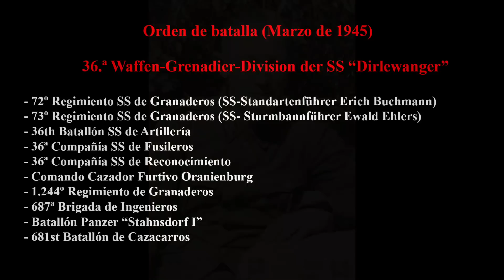Sturmbrigade Dirlewanger - Legión de convictos de las Waffen SS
Este video no es político, solo tiene fines históricos.
Este metraje es parte de la Segunda Guerra Mundial y debe considerarse educativo. Este metraje no pretende glorificar la guerra o la violencia. Solo estoy compartiendo este metraje con el propósito de entretenimiento. Este es un documental de guerra.